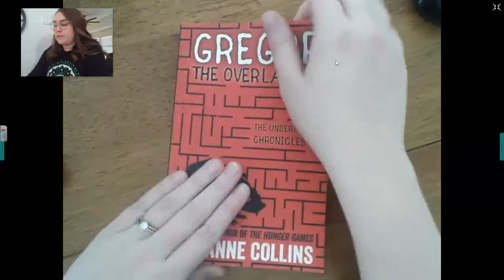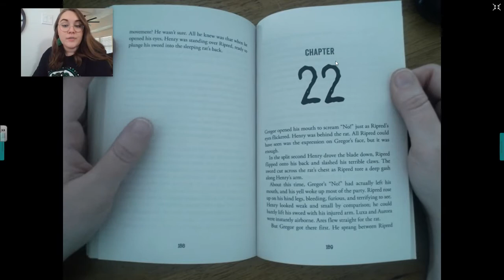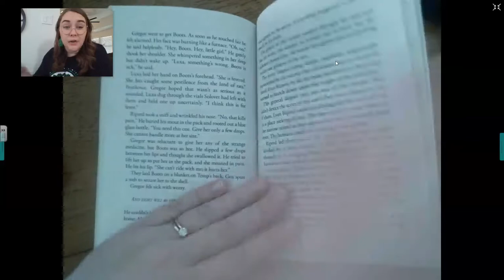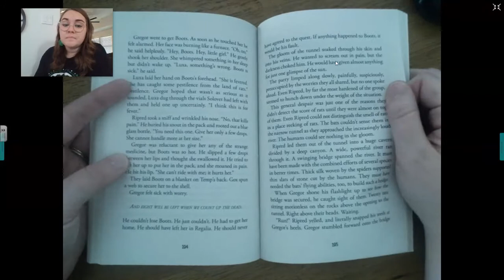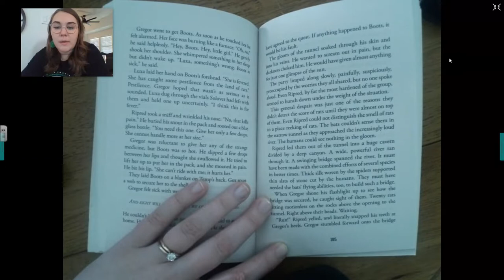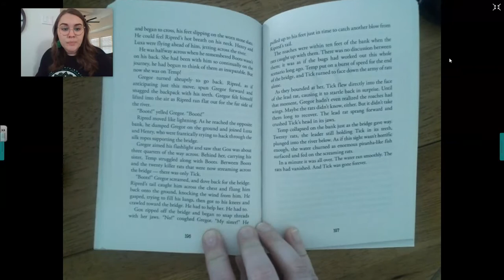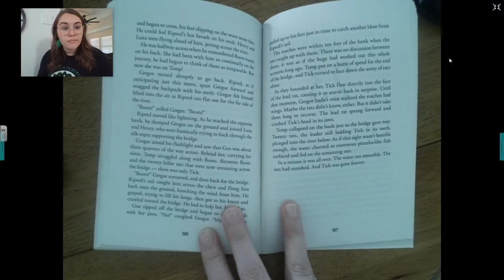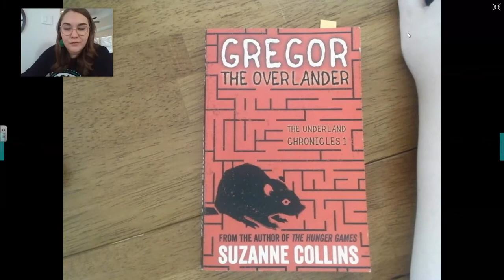Chapter 22 Gregor the Overlander